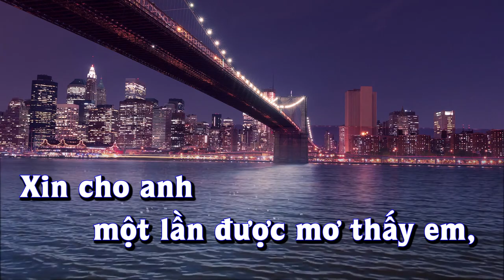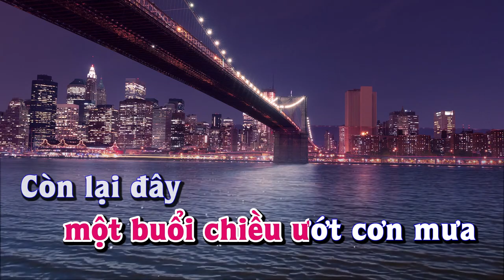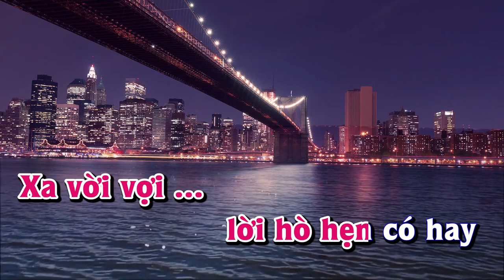Karaoke - XIN MỘT NGÀY MAI CÓ NHAU Tone Nữ | Lê Lâm Music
Lê Lâm Music KaraokeXINMỘTNGÀYMAICÓNHAUToneNữ
KaraokeNhạcSốngXINMỘTNGÀYMAICÓNHAUToneNữ